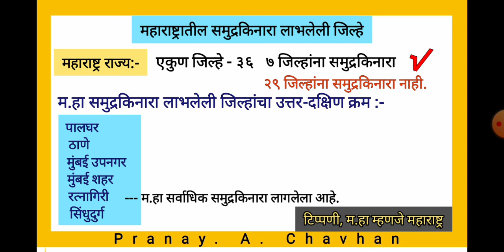महाराष्ट्राचा भूगोल | महाराष्ट्रातील समुद्रकिनारा लाभलेली जिल्हे किती व कोणते आहेत?